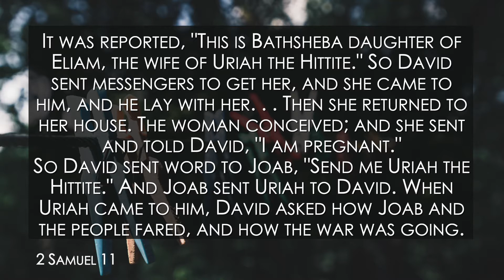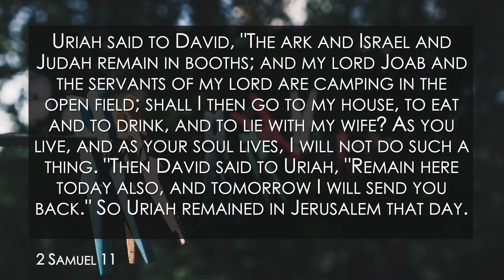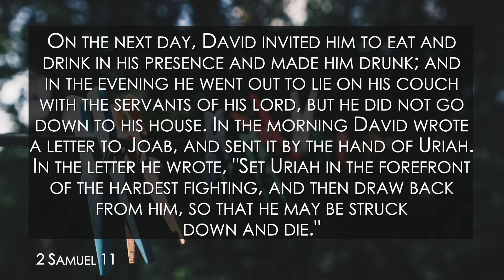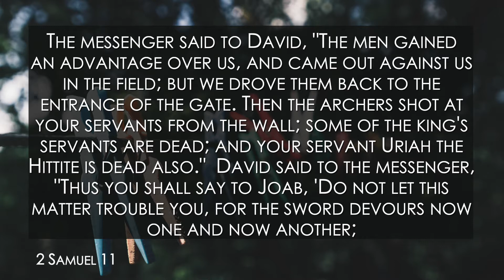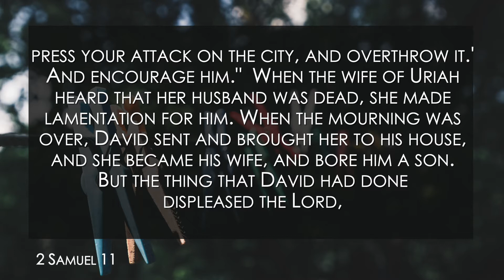Unmentionables: David - September 19, 2021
Unmentionables?!  Then why is Pastor Anna mentioning the unmentionables of David, “a man after God’s own heart?” (1 Sam. 13:14).  Perhaps it makes it easier to bring forward our own unmentionables to God.  In this message, Pastor Anna delves into the story of David and Bathsheba and what lessons this passage has for us.

for opportunities to be involved, encouraged, in mission with our community, and support the ministries of St. Andrew.

For those who prefer in-person worship, we are following the local and national guidelines for safe gathering.  We will continue to offer online worship for all who choose to worship with us from your homes and while on the road.  We regularly live stream our 11:00 worship service and you can find the link on our Facebook page.  It is a joy and blessing to worship with you.  Blessings!